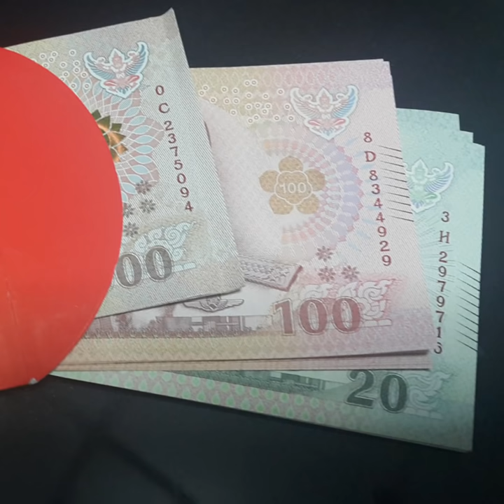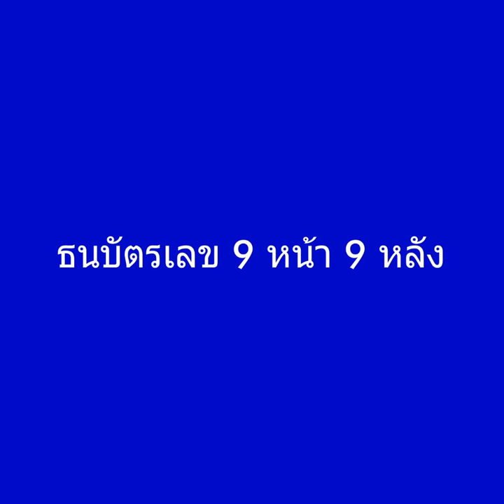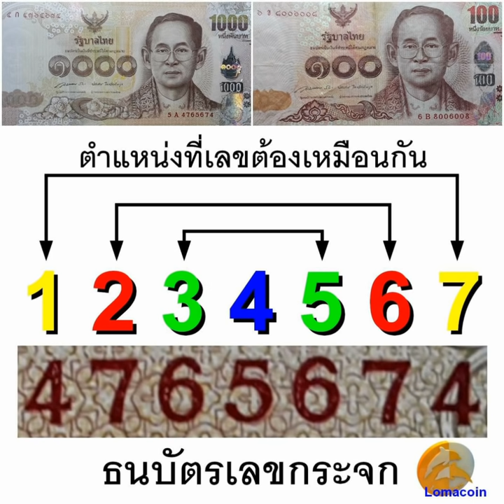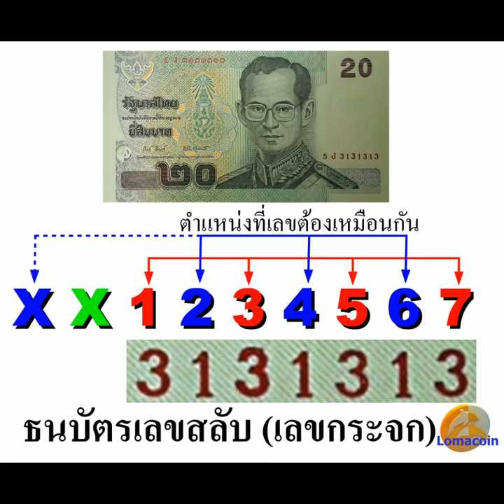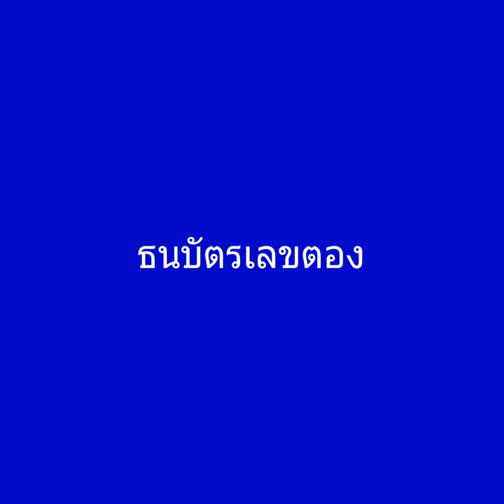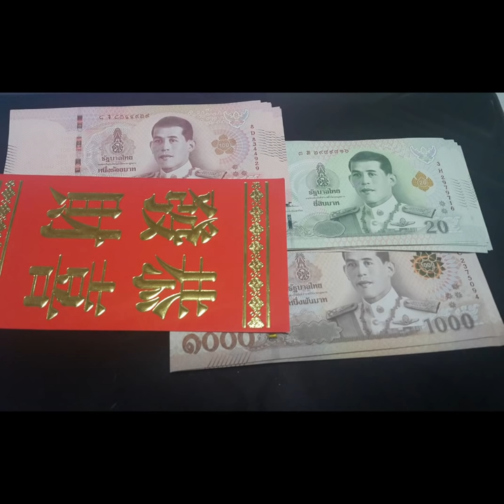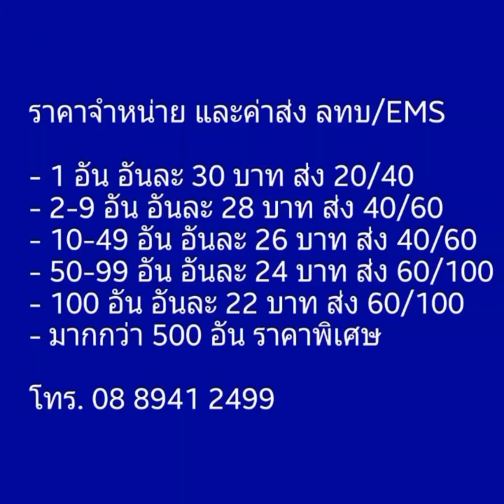คลิปเดียวกระจ่าง​ รู้ ธนบัตร เลขแพง ห้ามพลาด " อึ้ง " อั่งเปา " ก่อนใช้เช็คดีๆ ธนบัตรแบบไหนแพ๊งแพง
ขออนุญาตแนะนำเผื่อสนใจครับ
ฟรี✨Lomacoin​ Application
เช็กระเมินราคาเหรียญ
กดที่ลิงก์นี้ เพื่อติดตั้ง App​ ขอบคุณครับ

โลมาแชร์ คลิปที่ 33
เช็คธนบัตร ในซองอั่งเปาแบบไหนราคาเกินหน้าแบงค์

ดูคลิปเดียวคุยกับเขา
เรื่องธนบัตรรู้เรื่องเลย
วิธีสังเกต
ธนบัตรเลข 9 หน้า 9 หลัง
ธนบัตรหมวดเสริมพิเศษ
ธนบัตรเลขกระจก
ธนบัตรเลขเลขสลับ
ธนบัตรเลขล้าน
ธนบัตรเลขเรียง
ธนบัตรเลขตอง